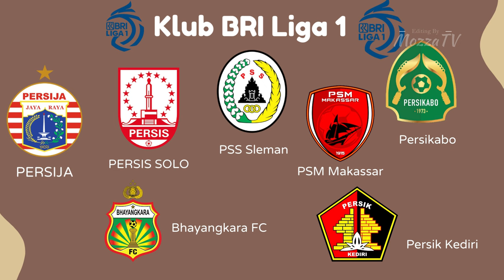SOSOK MYAT KAUNG KHANT MERAMAIKAN BURSA TRANSFER BRI LIGA 1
Myat Kaung Khant adalah pemain timnas Myanmar yang menjadi pemain gelandang andalan Klubnya Shan United FC.
Myat Kaung Khant, kabarnya bakal bergabung dengan klub BRI Liga 1 pada bursa transfer paruh musim ini.
Namun, Shan United FC tidak menyebutkan klub mana yang akan jadi tujuan berlabuhnya sang pemain tersebut.
Shan United FC sendiri membenarkan bahwa klub dari liga Indonesia telah meminta dan memberikan penawaran pada Myat Kaung Khant.
Bahkan Klub asal Myanmar itu sudah merelakan kepindahan Myat Kaung Khant ke Liga Indonesia.
Kabarnya ada beberapa klub yang dikaitkan dengan Myat Kaung Khant. Diataranya, Bhayangkara FC, Persija, Persik Kediri, Persikabo, Persis Solo, PSM Makassar dan PSS Sleman.
PT LIB sendiri akan membuka Bursa Transfer tengah musim ini pada 1 sampai 28 November 2023 mendatang.
Terima Kasih
Lihat Berita lainnya disini:
Like Videonya jika anda menyukainya